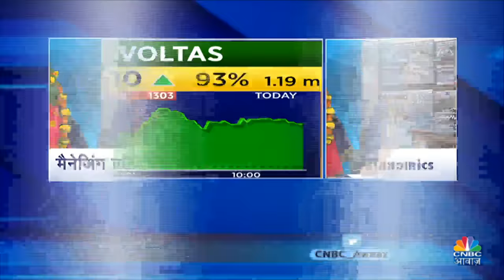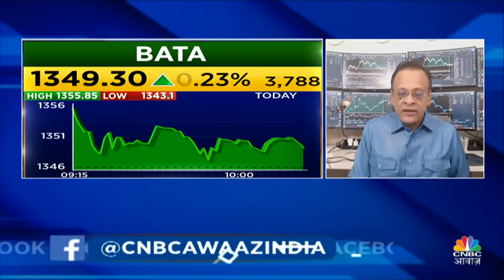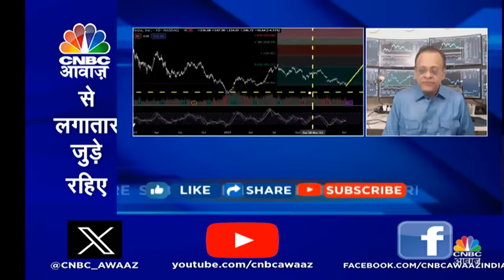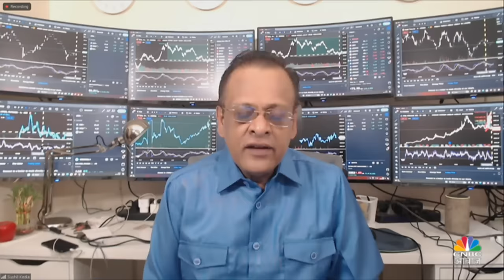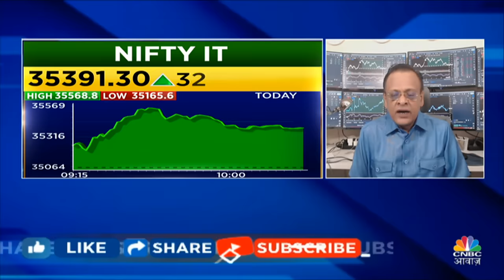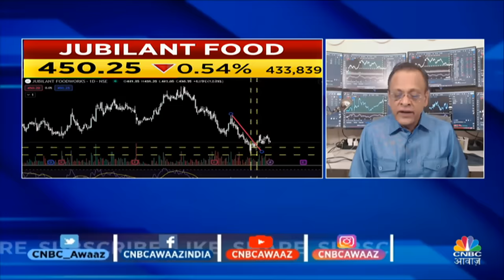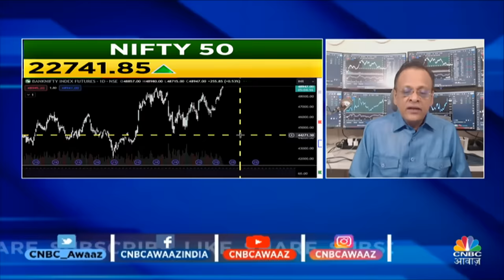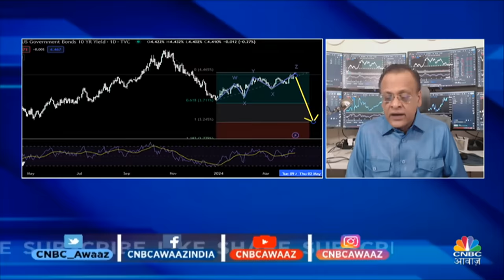Sushil Kedia’s Bold Stock Picks | फिलहाल कौन सा Trade है एकदम Safe? | Gudi Padwa 2024 | CNBC Awaaz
Gudi Padwa 2024 | Sushil Kedia’s Bold Stock Picks | Sushil Kedia’s Bold Stock Picks | फिलहाल कौन सा Trade है एकदम Safe?   Big Market Voices के इस Episode में पाएं Experts के Top Trading Ideas, साथ ही जानें किन Levels पर है Experts की बाजार में आज खरीदारी की राय. देखें वीडियो.

n18oc_business